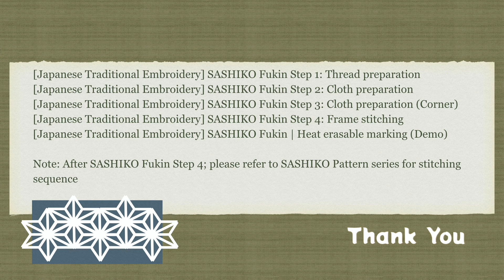[Japanese Traditional Embroidery] SASHIKO Fukin Step 2: Cloth preparation